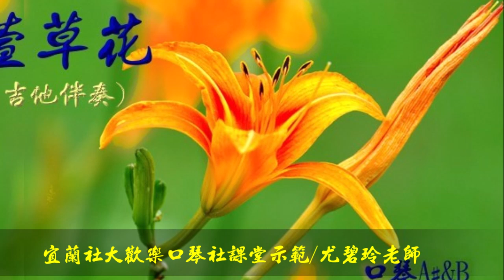萱草花-尤碧玲口琴 (吉他伴奏版)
《萱草花》是电影《你好，李焕英》的主题曲，由李聪作词，Akiyama Sayuri作曲，张小斐演唱。

高高的青山上 萱草花開放
採一朵 送給我 小小的姑娘
把它別在你的發梢 捧在我心上
陪著你 長大了 再看你做新娘
如果有一天 心事去了遠方
摘朵花瓣做翅膀 迎著風飛揚
如果有一天 懂了憂傷
想著它 就會有 好夢一場
遙遙的天之涯 萱草花開放
每一朵 可是我 牽掛的模樣
讓它開遍我 等著你 回家的路上
好像我 從不曾 離開你的身旁